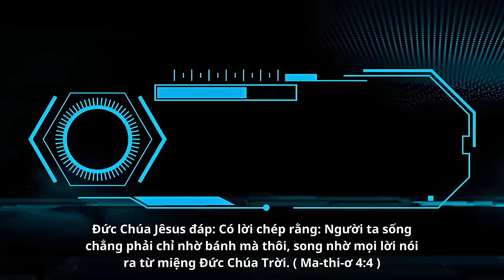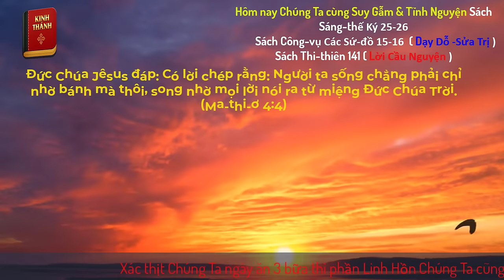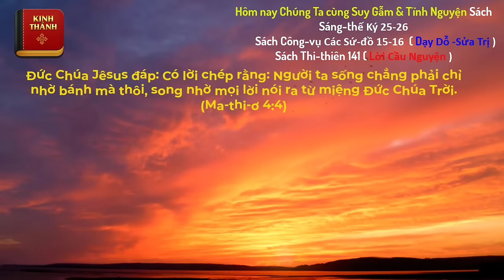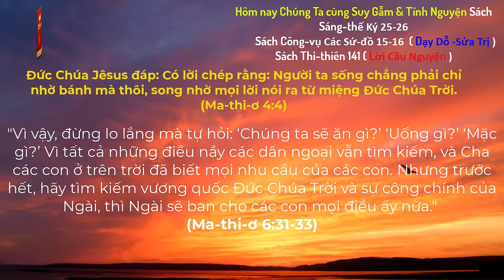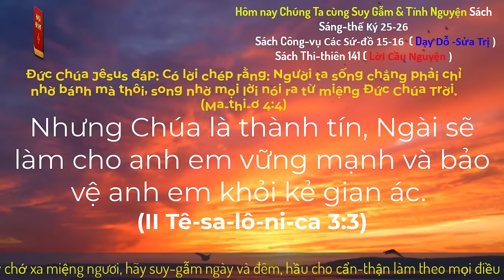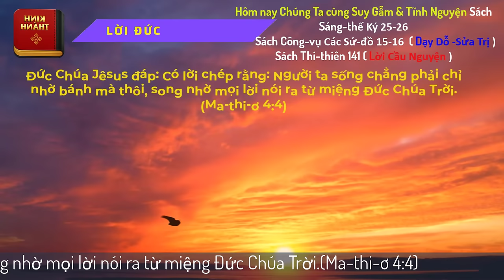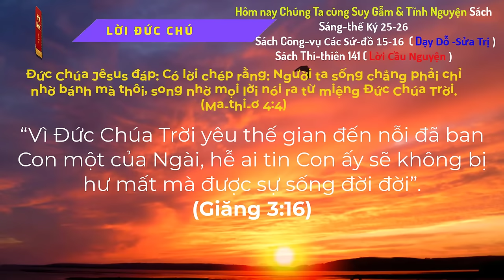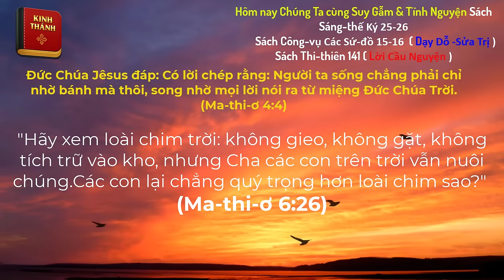Oneway Radio | Tĩnh Nguyện Hằng Ngày 27/05/2024 | Dưỡng Linh cơ Đốc